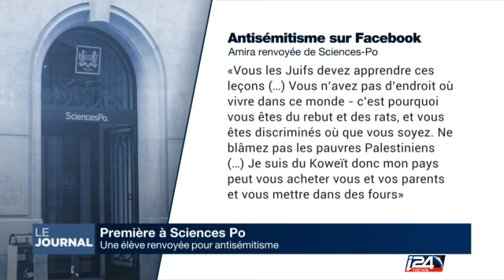Une élève renvoyée pour antisémitisme à Sciences Po pour la première fois